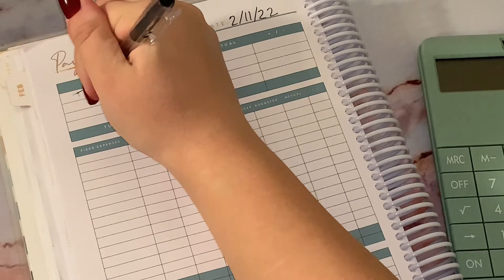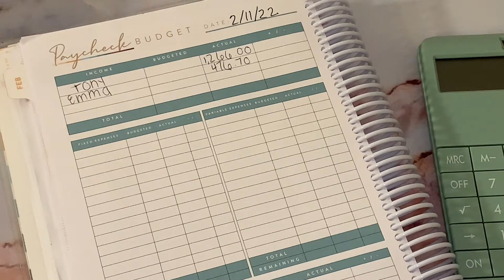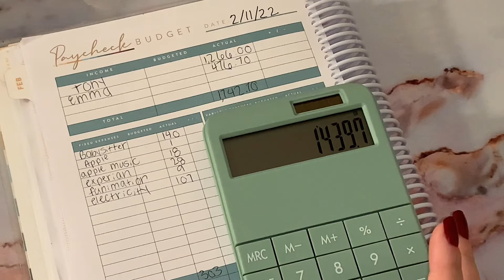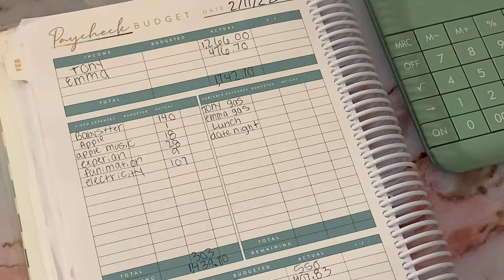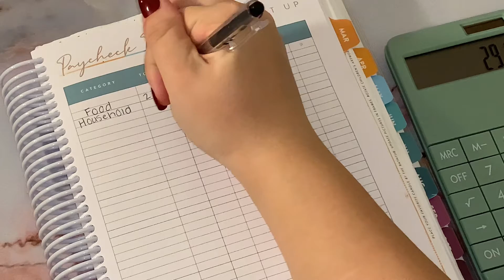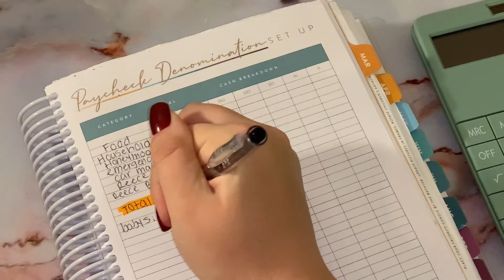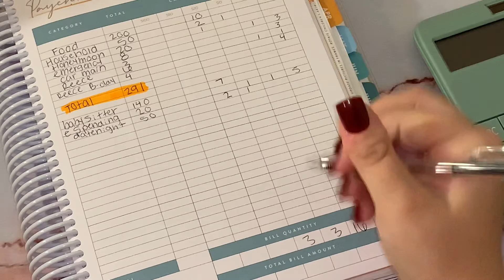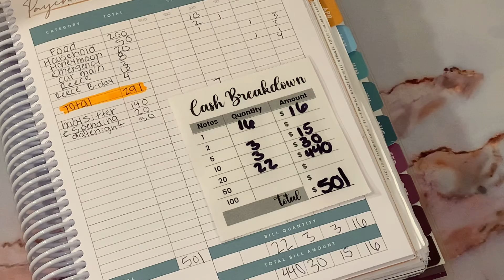LOW INCOME BUDGET WITH ME 💸 | FEBRUARY PAYCHECK #1 💖 | EXTRA MONEY | TEEN PARENTS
Hey! ❤️ Hope you enjoyed the low income budget with me! We are so grateful for the extra money from rent!

With love, Emma 💜

✨info about us✨

We are a young couple (19&20) with a baby boy that is almost 2! 💙 We started our budgeting journey in September 2021 with the hopes of eventually being financially free and giving our baby the best life possible. I work part time and my fiancé works full time. HUGE shout out to him- he works incredibly hard to provide the best life possible for us! ❤️❤️

✨Fetch✨

Earn gift cards by scanning receipts
My fetch code- 💙 CPQ814 💙
When you use my code we both get 2000 points which is $2

✨My budgeting products✨

1k savings challenge (I added my own quote on the back, they are not sold like that)

Budget binders (customized my own envelopes)

Cash tray (customized the front)

MOTERM wallet

Planner hole punched